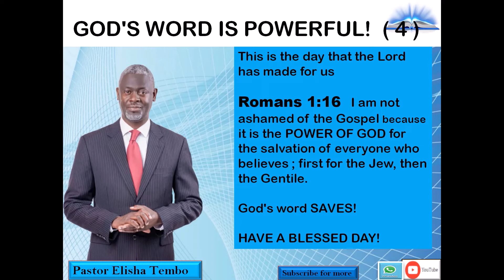God's word is powerful 4. Pastor Elisha Tembo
Romans 1:16